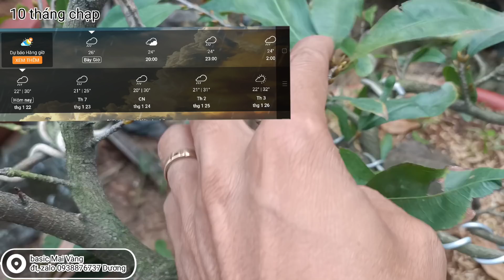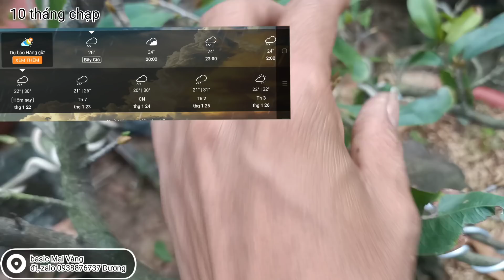chọn ngày lặt lá mai tết | chăm sóc mai sau khi lặt lá - cách kích nụ mai nở.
👉nước tưới không quá nhiều
👉 bấm gọn cánh
👉 xịt kích thích, Atonik
👉 tưới nước ấm, thắp đèn.
Tư vấn: điện thoại và zalo 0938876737 Dương
ĐĂNG KÝ ủng hộ và đón xem video mới nhất